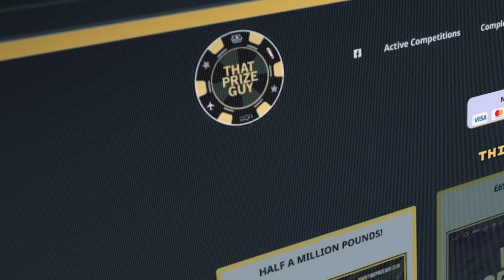'STOP F***** DOING THIS' - EDDIE HEARN & FRANK WARREN BRUTALLY HONEST ON AJ-DUBOIS, SLAM BEN SHALOM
IFLTVS COLM MCGUIGAN CAUGHT UP WITH EDDIE HEARN & FRANK WARREN AHEAD OF AJ VS DUBOIS, THEY DISCUSS AJ DUBOIS SPARRING STORIES, BEN SHALOM & BOXXER, 5 VS 5, JOE GALLAGHER COMMENTS & MUCH MORE